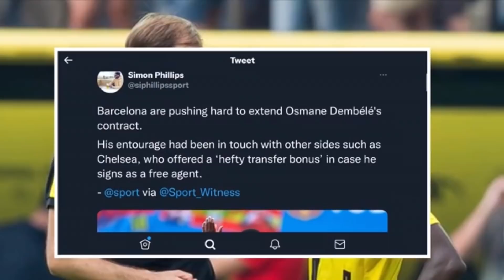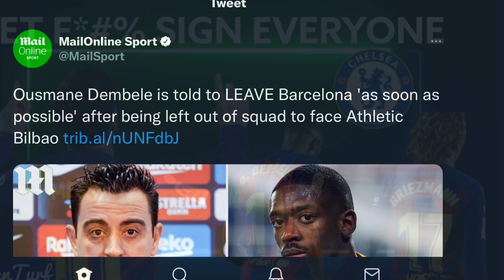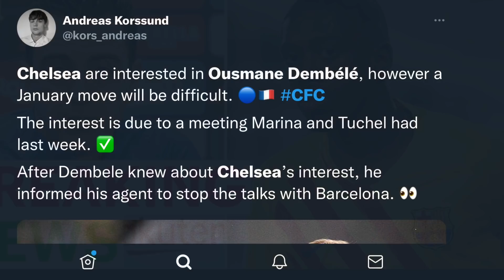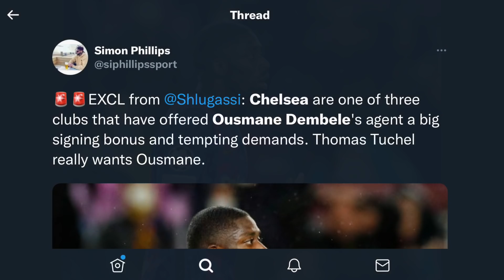IF TUCHEL WANTS OUSMANE DEMBELE, SIGN HIM UP! BARCELONA TO SELL DEMBELE TO CHELSEA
Ousmane Dembele to Chelsea
Tuchel wants Ousmane Dembele to Chelsea